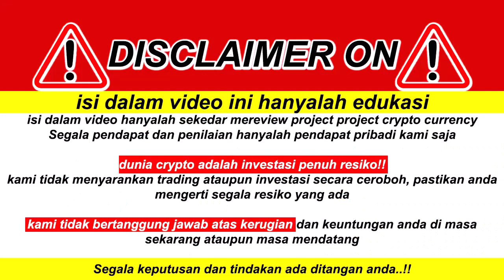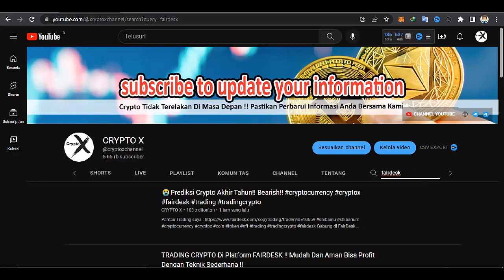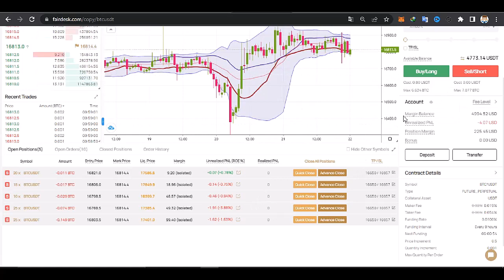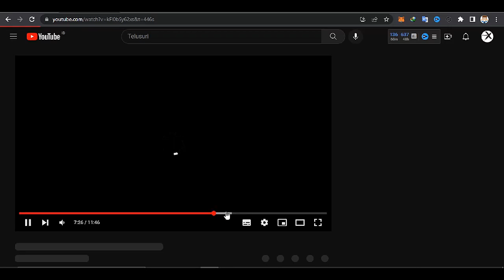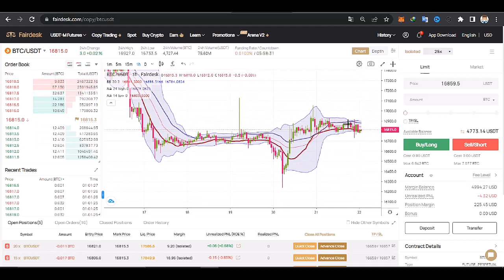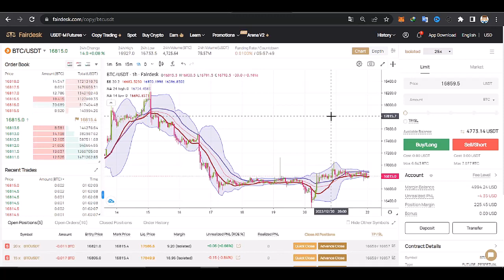TRADING CRYPTO TANPA PUSING !! TETEP CUAN !!